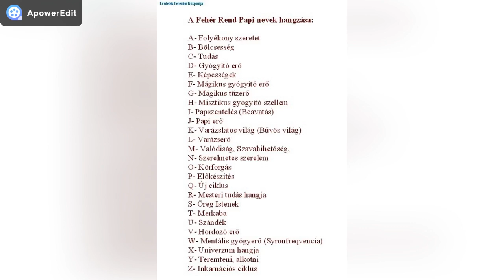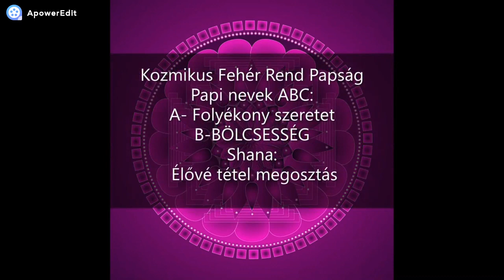Kozmikus Fehér Rend Papság-Papi nevek ABC-ből A-Folyékony szeretet B-Bölcsesség Élővé tétel